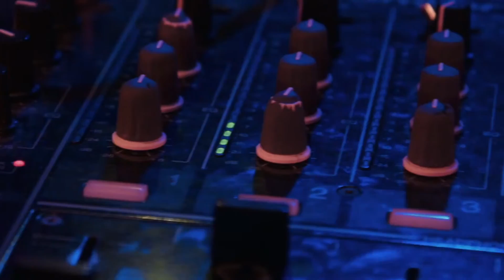Chris Now - Rock (Official Video)